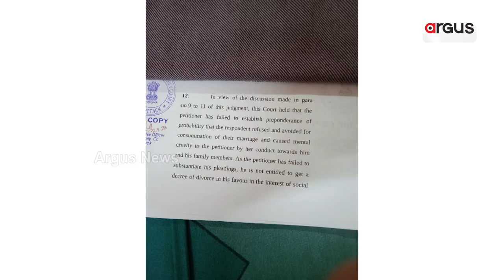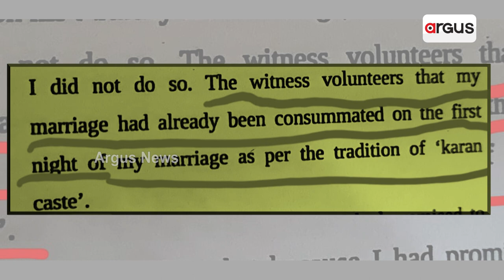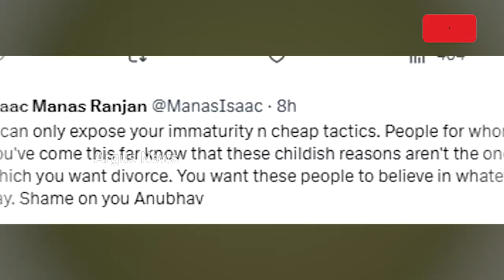Anubhav Seems To Have Turned Intolerant After Wife Varsha's Boss' Motion Picture Came To Fore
In A Video, Anubhav Seems To Have Requested Varsha Not To Make Him Feel Pain Over Their Marriage Discord. He Requested Varsha To Accept The Divorce From Him